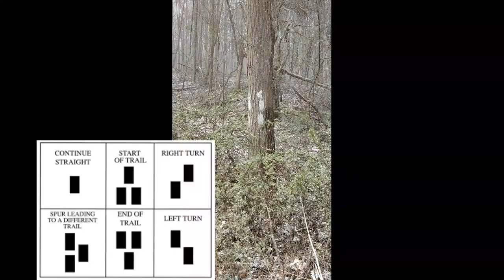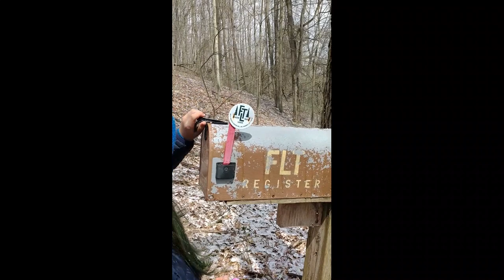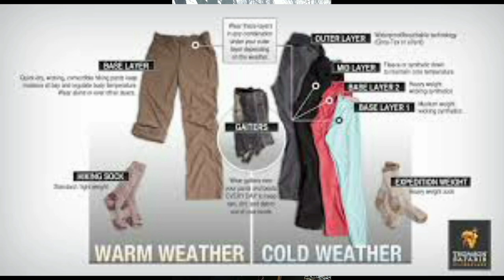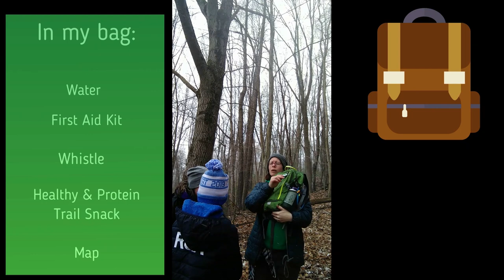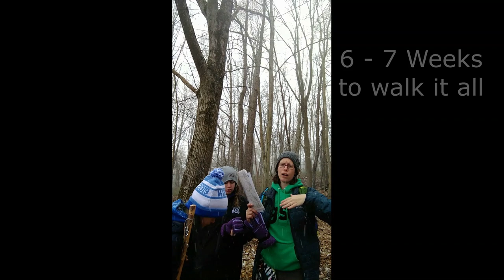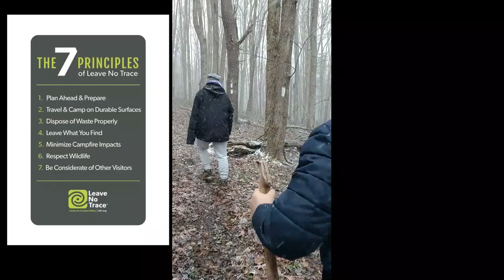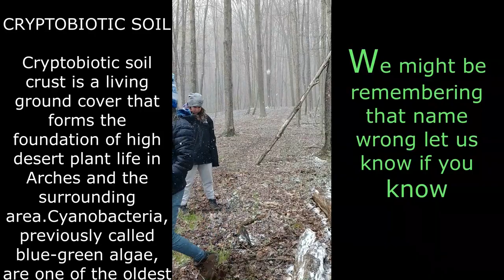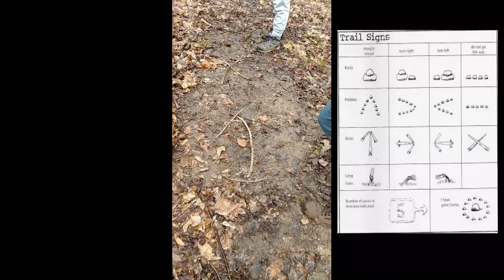Trefoil TV: Hiking & Trail Signs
Join Tami and her daughters on a hike through the Finger Lakes Trails where they will also explain trail signs, which are markers you can create for other hikers so they can learn information from you without you having to be there!